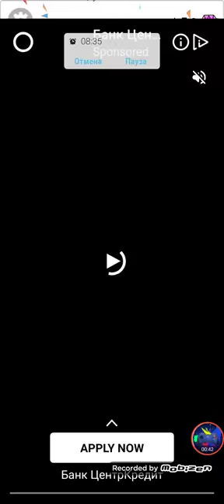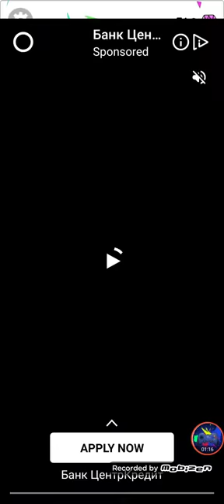Draw happy puzzle day 344-353